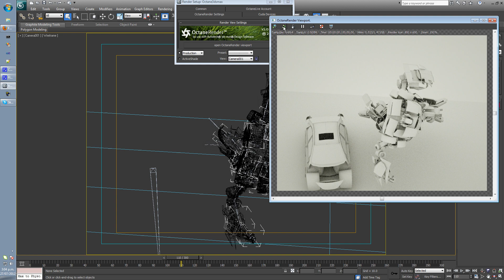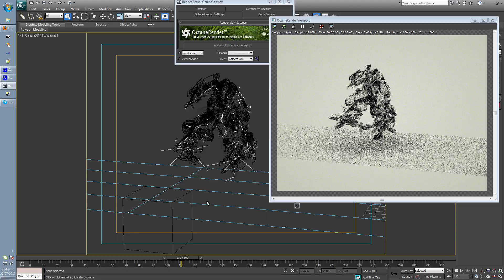Octane for Max: real-time animation previews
This video demonstrates real-time rendering of animation previews with the latest Octane for Max plug-in which supports instancing and real-time movable geometry.